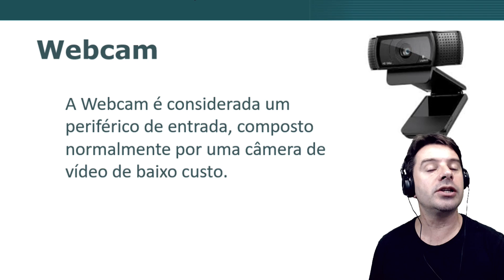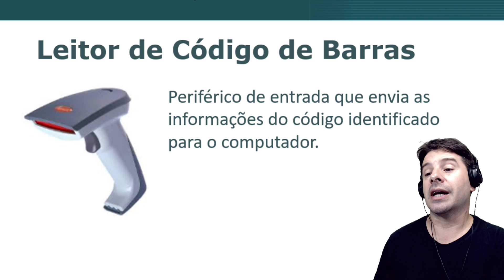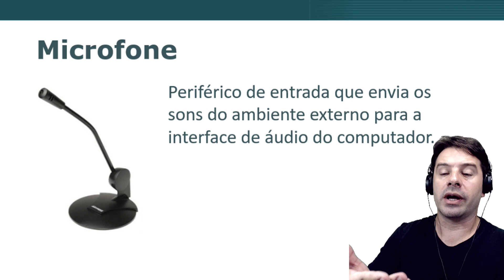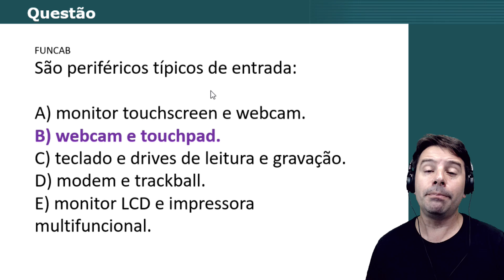Conceitos Básicos de Informática para Concursos 2019 - Aula 35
Nesta videoaula sobre conceitos básicos de informática para concursos o professor Rodrigo Schaeffer fala sobre webcam, microfone e outros periféricos de entrada.